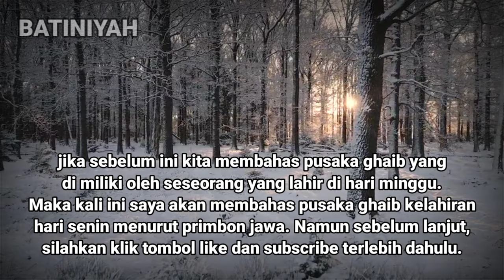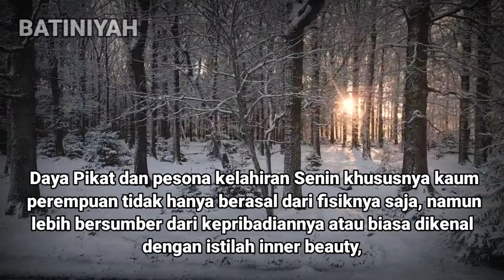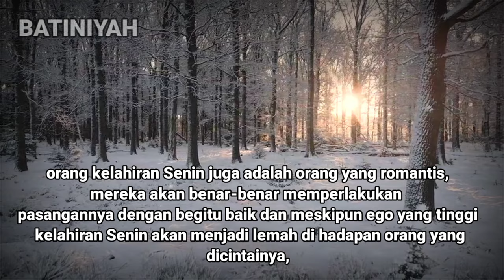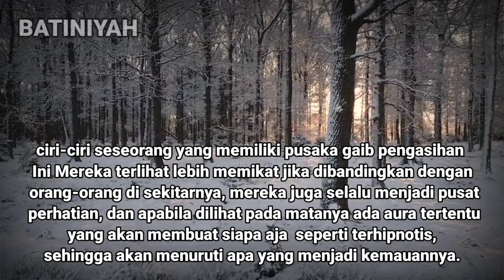INILAH KEKUATAN PUSAKA GAIB ORANG KELAHIRAN SENIN menurut primbon jawa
SELAMAT DATANG DI CHANNEL BATINIYAH